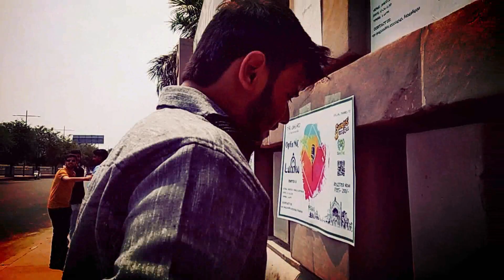OFFICIAL TEASER || OPEN MIC || LUCKNOW CHAPTER 1.0 || THE UNHEARD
Let your emotions speak Share with us what you have different  from others and let it not remain UNHEARD.